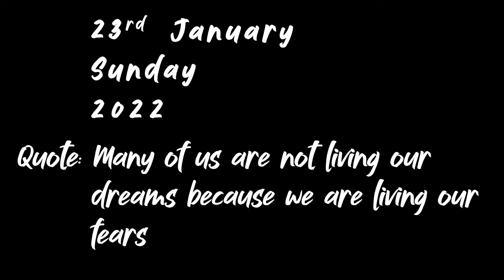Yamaha RD 350 RE Machismo RE Himalayan Sab Hai Aj Gang Me 🛵🛵 || Season 3 Episode 18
Weekend rides with my homies was too much fun